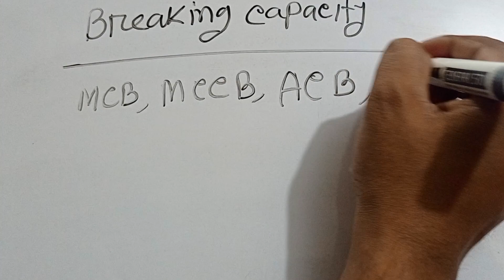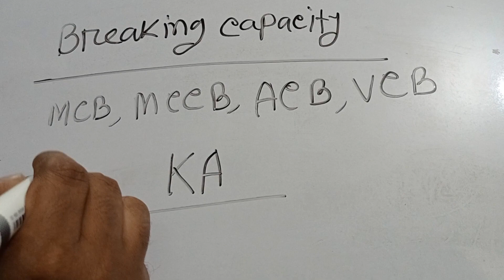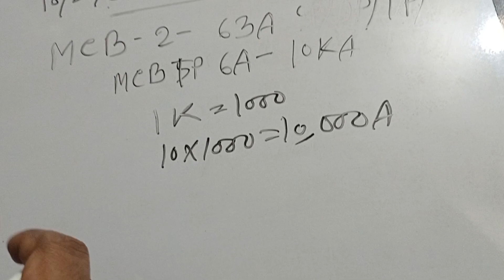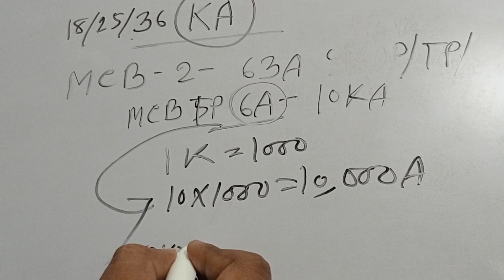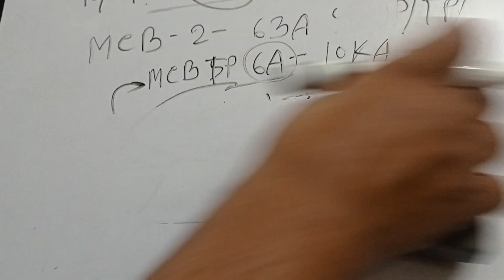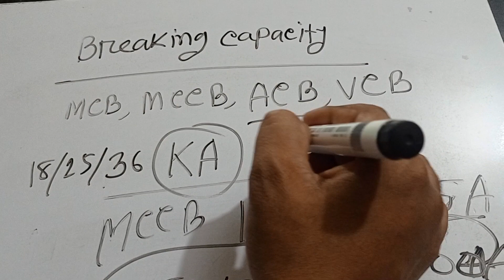What is Breaking Capacity?What is KA?সার্কিট ব্রেকার এর ব্রেকিং ক্যাপাসিটি কিভাবে বের করা হয়?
ব্রেকিং  ক্যাপাসিটি বেশি হলে কি কি সুবিধা পাওয়া যায়।ব্রেকিং ক্যাপাসিটি কিভাবে নির্ণয় করতে হয়।ব্রেকিং ক্যাপাসিটির উপরে সার্কিট ব্রেকারের Trip কিভাবে হয়